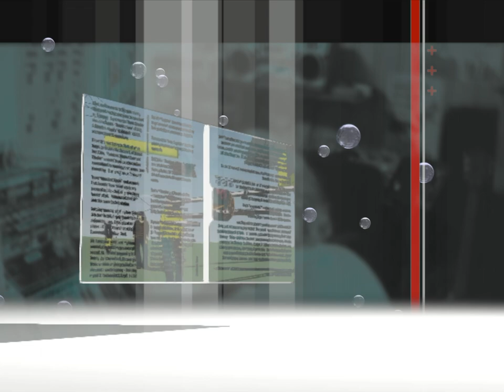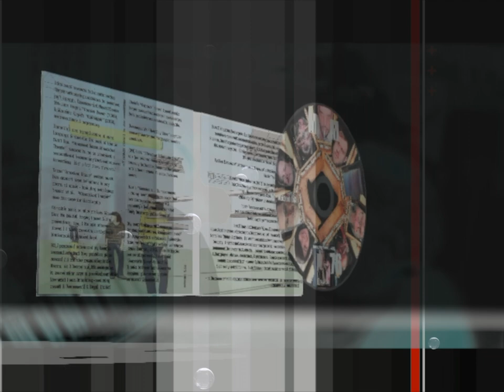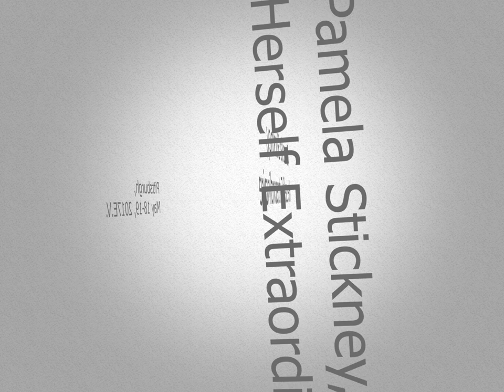Pamelia Stickney, Herself Extraordinaire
"Pamelia Stickney, Herself Extraordinaire": I went to the public library, as I often do, & learned that a theremin player was coming there to give a free concert.  I love the theremin so I took an ad & planned to attend.  In the meantime, I got a handwritten invitation to the event from a music librarian I know.  That'd never happened before & gave me even more impetus.  THEN, my friend Alan Davies from NYC emailed me to encourage me to attend.  What was happening?!  I went, Pamelia Stickney was an excellent theremin player & VERY funny & charming.  I immediately asked her to collaborate w/ me.  I attended her concert later that night at my current favorite venue, The Glitter Box Theater.  I became even MORE SMITTEN.  The next day she & I got together with my long-term collaborator, Ben Opie, multi-instrumentalist extraordinaire (aussi), & we recorded 5 takes of a piece that turned into "I saw it because I'm left-handed" (2nd version) attributed to "How Things Get Broken" (a take-off of my friends "How Things Are Made" who're on the same CD) for a CD entitled "MM 76: Amusical Music Atheatrical Theater".  I can't praise Pamelia enough.  I hope that this movie communicates my respect, admiration, & affection for her even remotely as deeply as I feel it. - May 25, 2017 notes from tENTATIVELY, a cONVENIENCE